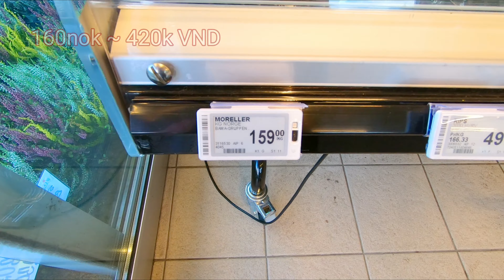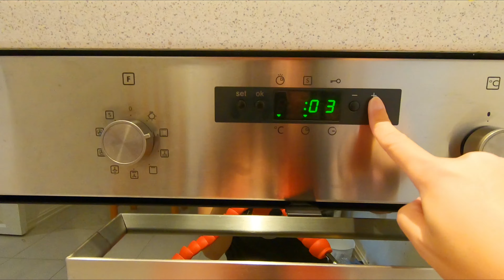Chiều thứ 6: Một mình đi siêu thị, nấu món ăn ngày xưa của bà nội|| Nỗi sợ của Lúa khi sống ở Bắc Âu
Chúc cô chú, anh chị xem video vui vẻ!

© Bản quyền thuộc về Bốn Lúa
© Copyright by Bốn Lúa ☞ Do not Reup